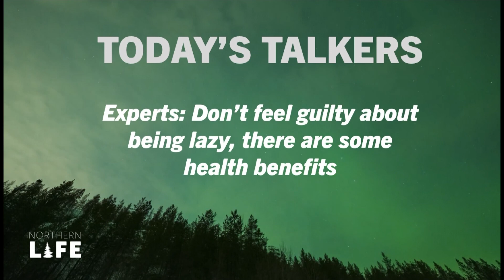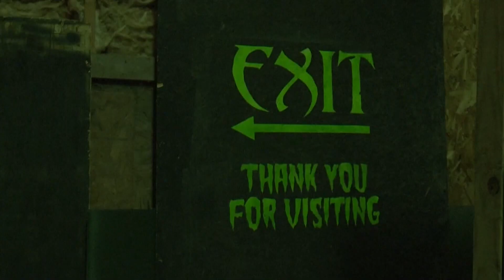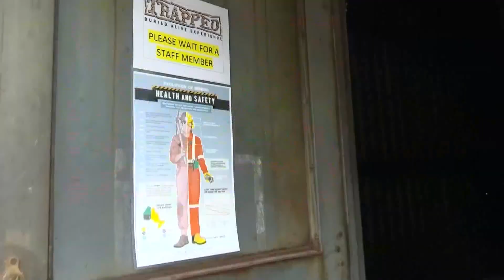Northern Life | October 19, 2023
A Wisconsin haunted house is promising to bury you alive... YIKES.

Also, do you have a gross coffee travel mug in your car? The Queen of Clean is here to help, showing us effective cleaning methods!